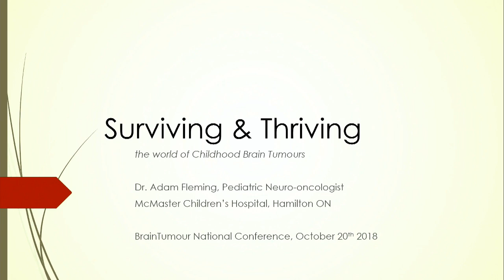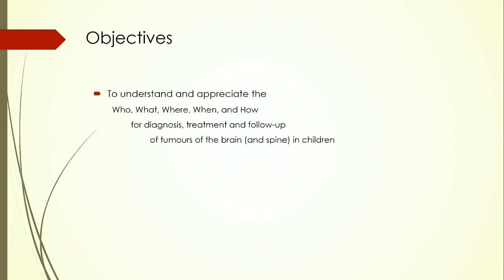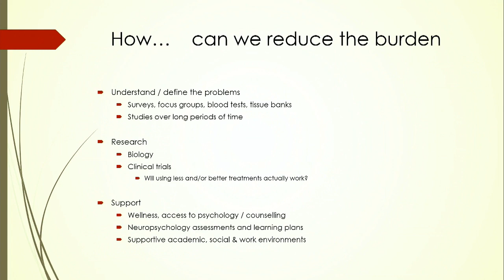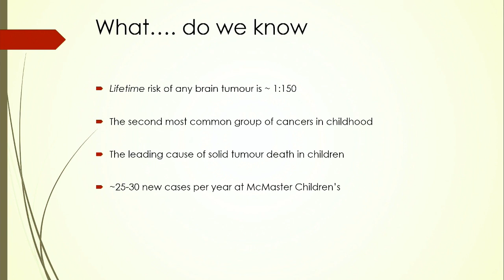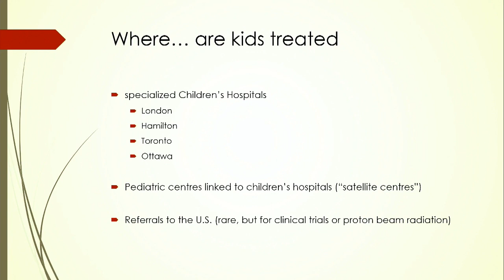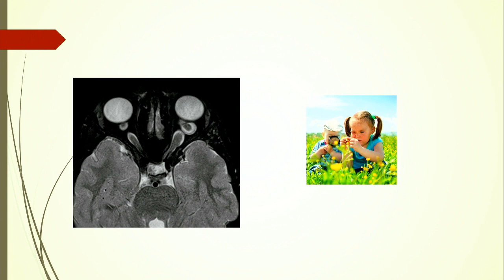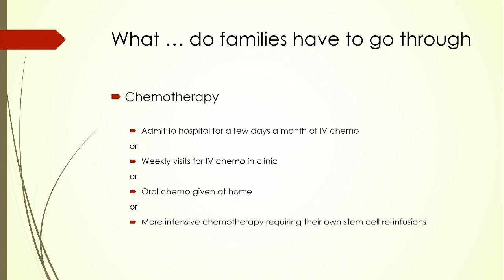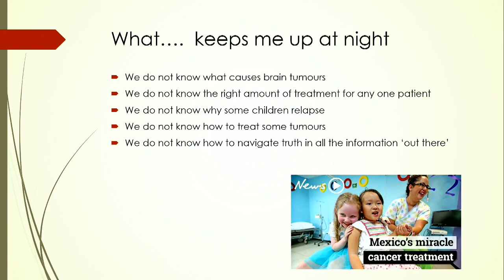Life After a Childhood Brain Tumour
This video Presentation was recorded at the Brain Tumour National Conference in Toronto, Ontario on Saturday, October 20th, 2018 with Dr. Adam Fleming.

Session Outline:
Survivors of childhood brain tumours often face serious side-effects from chemotherapy, radiation and surgery that is necessary to treat them. Some of these we understand very well, others we are just starting to understand better as treatments improve and people are living longer. This session will look at the late effects, how they affect children and young adults, and how we may be able to influence this impact in the future.

Learning Objectives:
1. To understand the most common side effects of brain tumour treatment.
2. To understand how treatment impacts the endocrine and metabolic systems long term.
3. To learn how research may help us avoid or better manage treatment and tumour effects.

205 Horton St E, Suite 203,